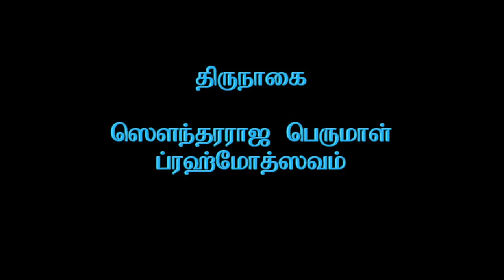Thirunagai Brahmothsavam 2014 Day 05 Evening_28m 46s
Thirunagai Soundararaja Perumal Brahmothsavam 2014
(5th April 2014 to 14th April 2014)
Fifth Day Evening - 9th April 2014 - Thirumanjanam, Hanumantha Vahanam